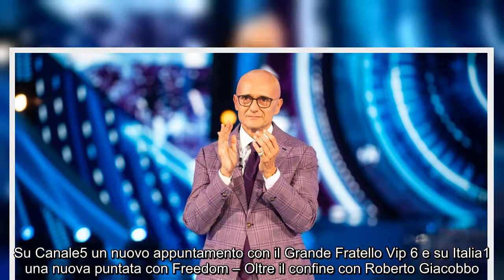Ascolti tv ieri, 3 gennaio: Grande Fratello Vip sfida Il ritorno di Mary Poppins Cos’è andato in ond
Ascolti tv ieri, 3 gennaio: Grande Fratello Vip sfida Il ritorno di Mary Poppins Cos’è andato in onda ieri sera, 3 gennaio? Su Rai1 il pubblico ha potuto